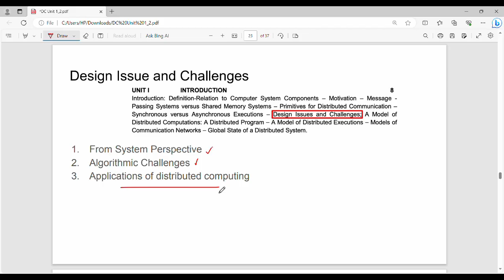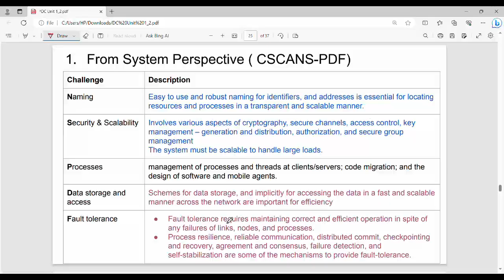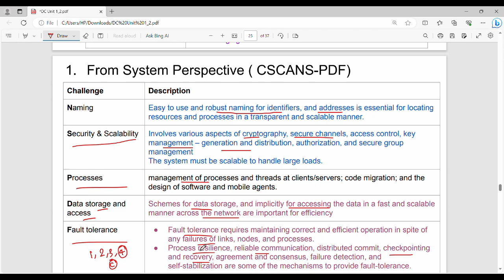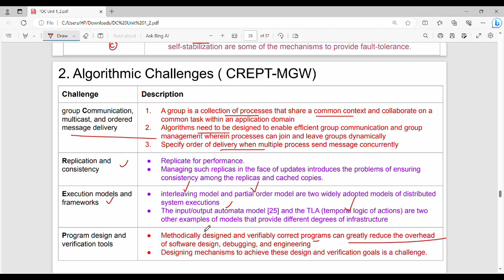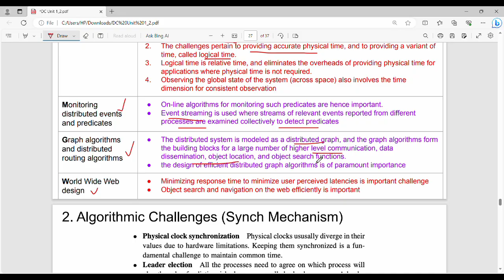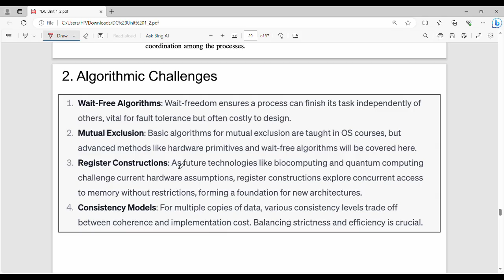1.10 Design Issues and Challenges Part 1 in Tamil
I have discussed Design Issues and Challenges.